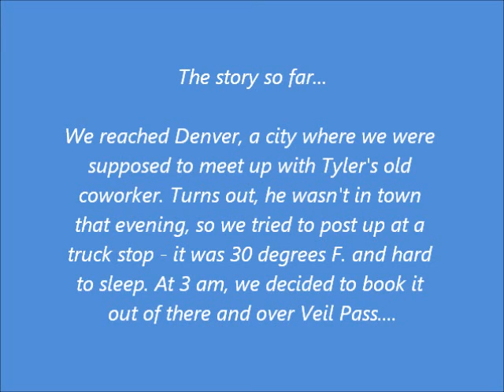Midwest Exodus #4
After leaving OKC for the Ghost concert, we push west and make it into Shamrock, TX that night. They have the best Motel 6 ever there, if you like feral cat colonies. Then we head up towards Colorado, where we proceed to have a not-so-fun time.